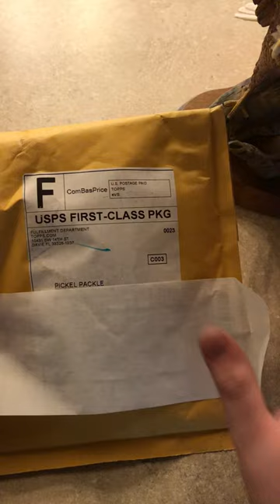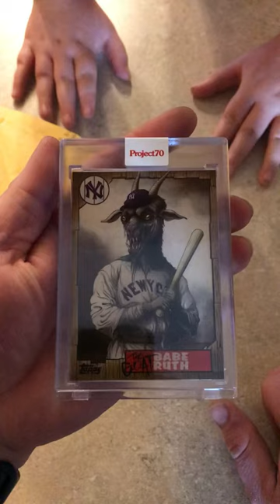The greatest fan mail of all time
I get the greatest fan mail of all time